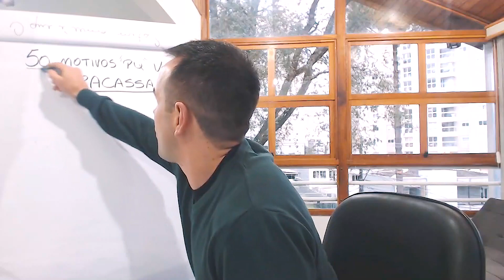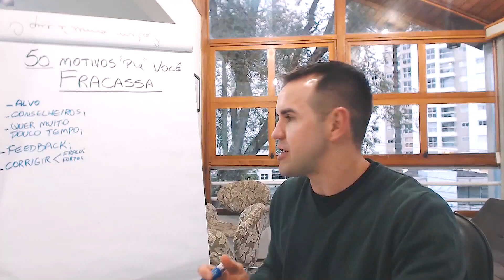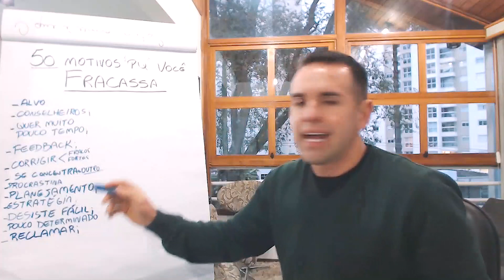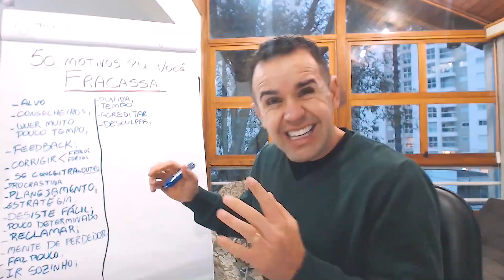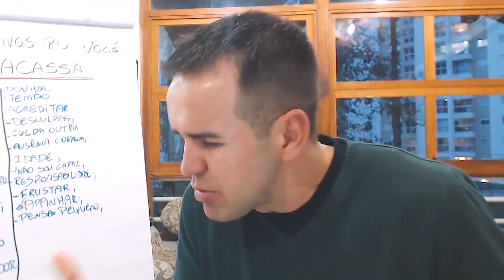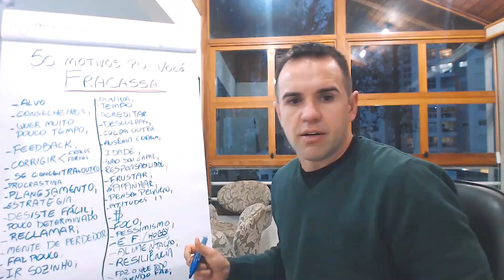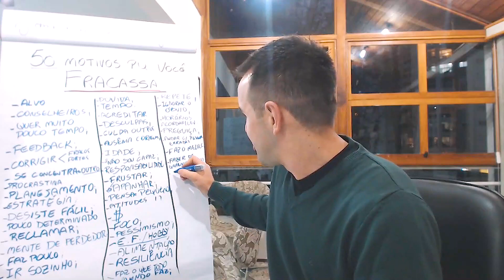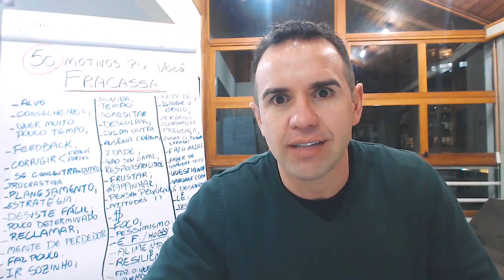Atleta, 50 ERROS Que Te Impedem De Ser Um Vencedor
Na falta e UM , hoje eu te mostro CINQUENTA erros que te afastam dos resultados de um campeão aí no seu esporte.